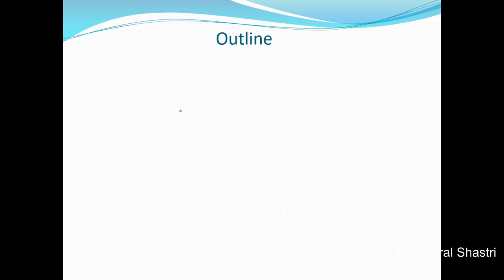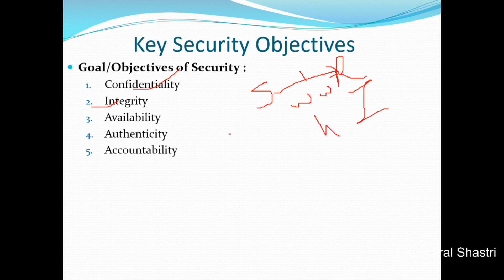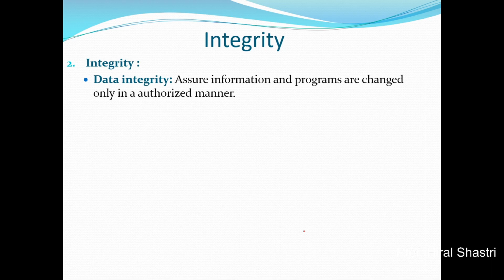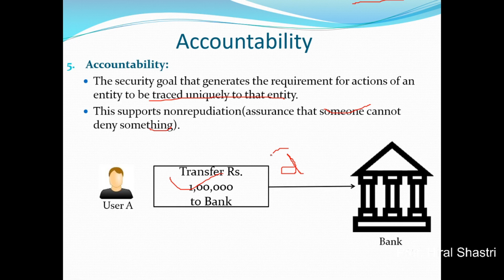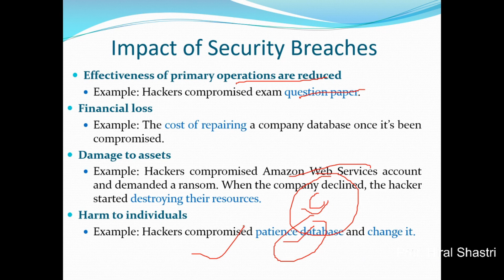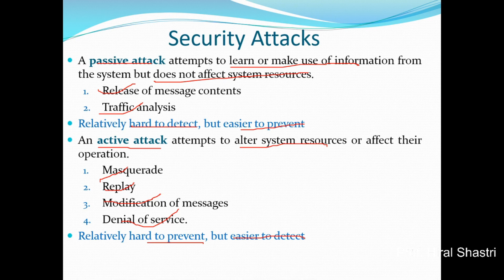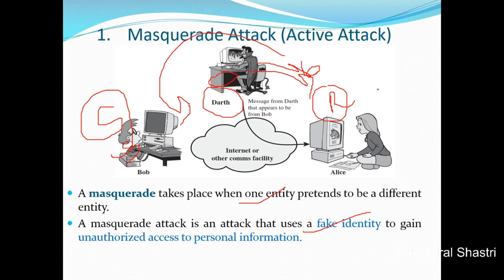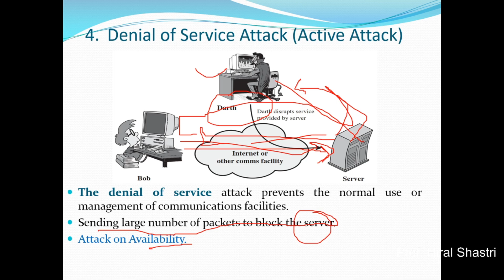TYPES OF ATTACK || CRYPTOGRAPHY || LECTURE 2 || HIRALSHASTRI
in this lecture i will discuss  why we need security and different types of security attack.i will also discuss what is  confidentiality,integrity,authenticity,availability,accountability.
Passive attack and active attack.